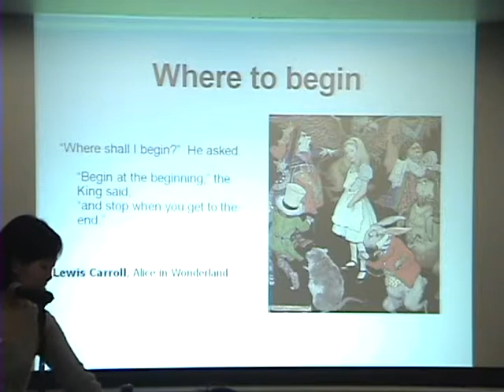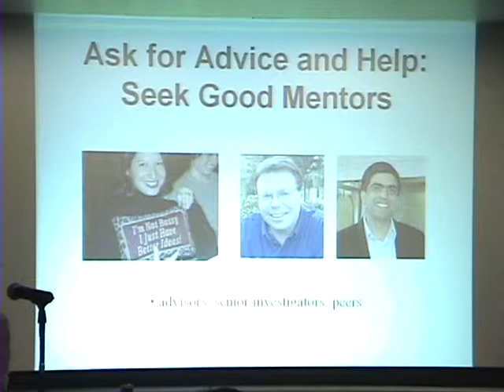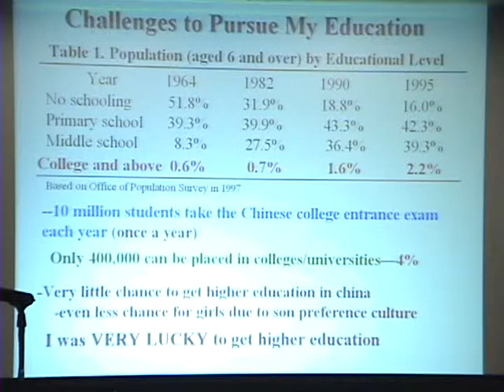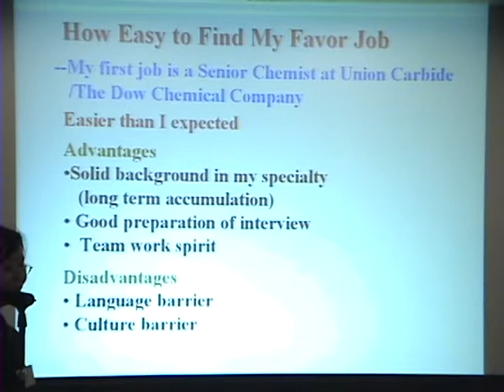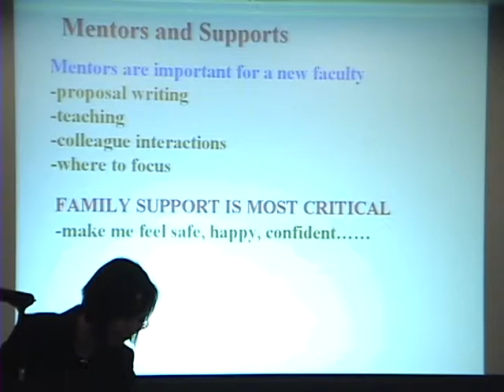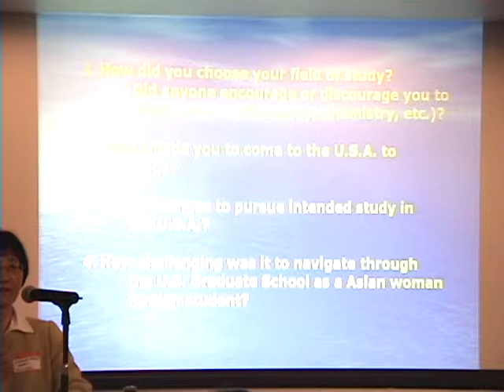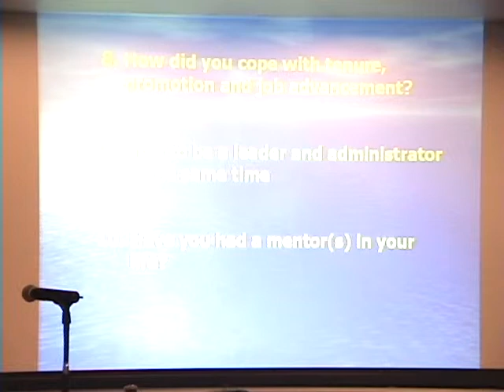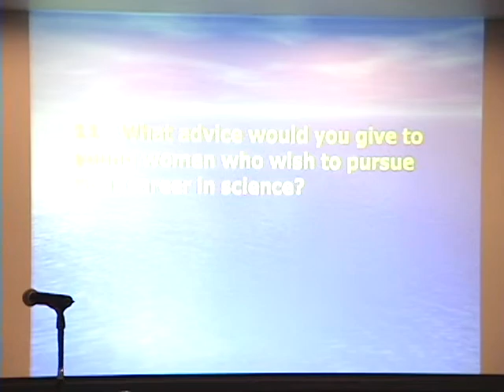Science and Engineering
Moderator: Harini Patel, Chemistry, Medgar Evers College, CUNY

Panelists
Jin Kim Montclare, Assistant Professor, Polytech University

Hiroko Karan, Executive Director, Office of Research and Sponsored Programs, Medgar Evers College

Shiuquin Zhou, Professor, Polymer Science, College of Staten Island, CUNY
Topic: Good Luck, Hard Work, and Family Support